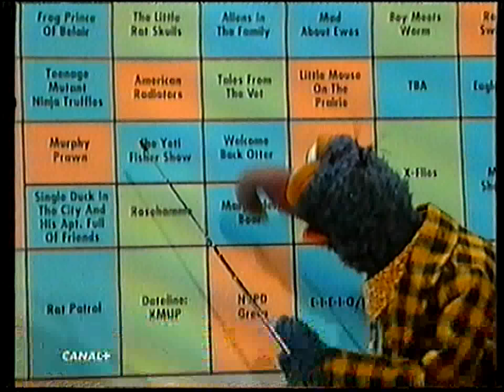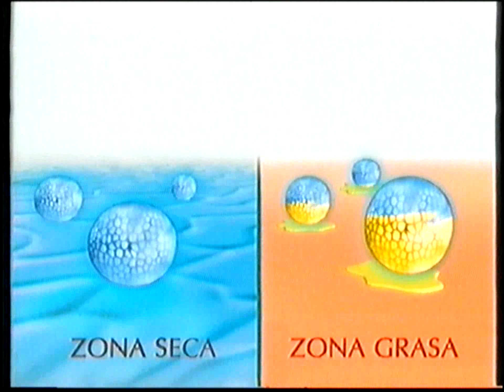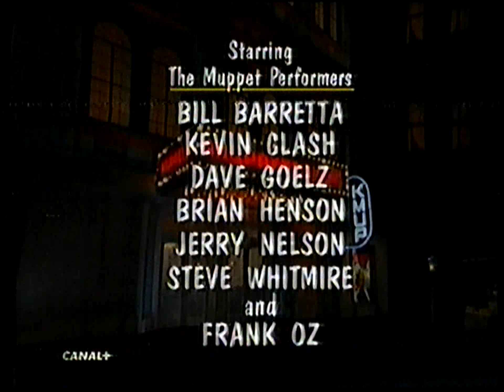Los Teleñecos con Michelle Pfeifer